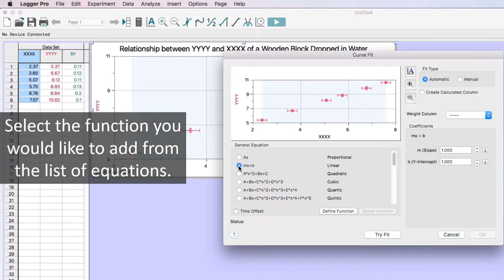Plotting a Curve of Best Fit